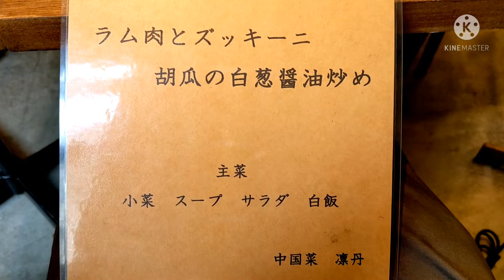凛丹 toiet【福岡県福岡市】★★超お薦め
中央区にあるレベルの高い創作中華が安く食べれるお店です。
特にランチのコスパは抜群で席の予約はしておいたが良いです。
また訪れたくなること必至です。
今一番勢いのある中華料理店で県内数店舗あります。